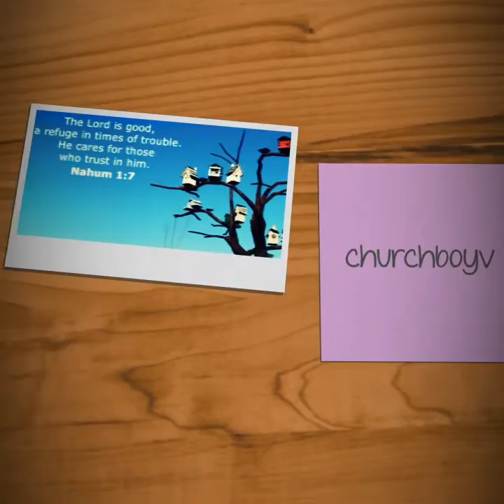Just mercy trailer +movie review |churchboyv.